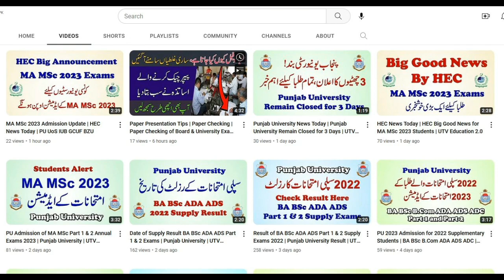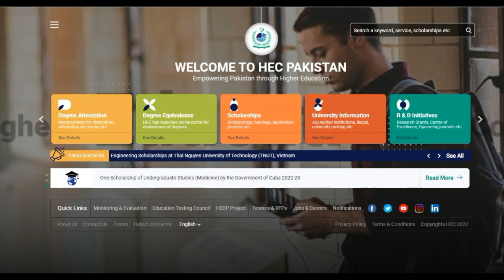Annual Exams 2023 Date of BA BSc B.Com ADA ADS ADC MA MSc LLB | PU, UoS, BZU | UTV Education 2.0